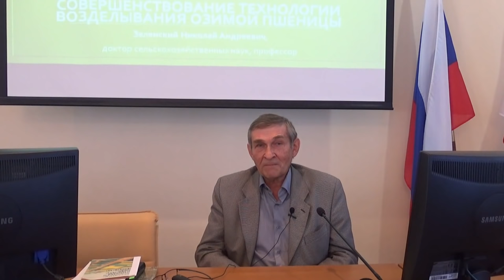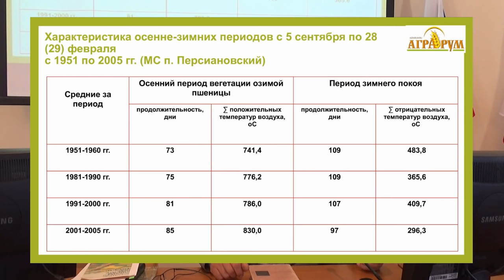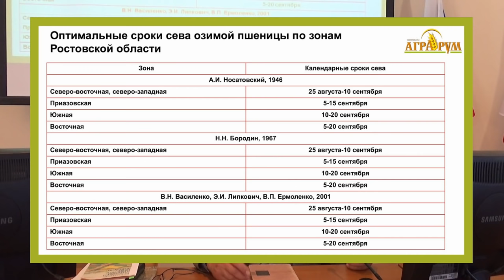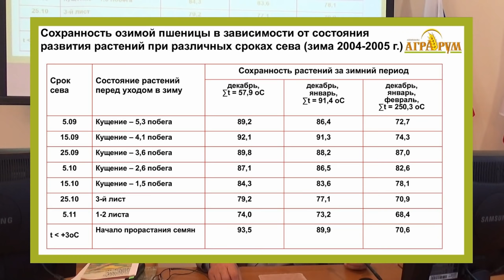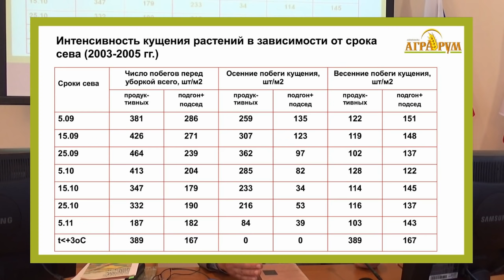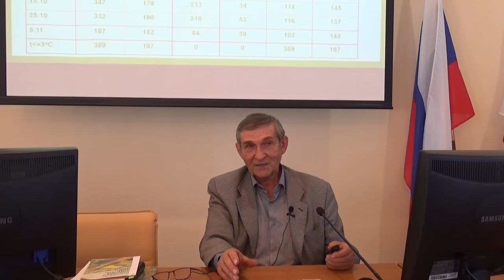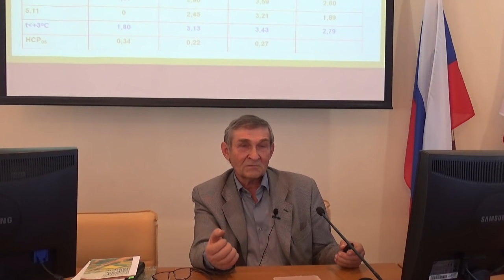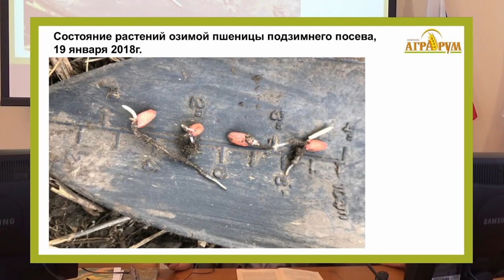Часть1 Подзимний посев – актуальное решение в засуху: Николай Зеленский о сроках сева озимой пшеницы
Часть 1. Тёплая осень и отсутствие влаги в почве: сеять в пыль или ждать дождей? Рассказывает известный донской учёный доктор с/х наук, профессор ДонГАУ Николай Андреевич Зеленский. При его научном сопровождении подзимний посев озимой пшеницы успешно осуществляется в различных регионах страны и позволяет земледельцам получать достойные урожаи.
Изменение климата, участившиеся засухи приводят к недобору урожая. В последние годы эта беда отразилась и на главной продовольственной культуре юга России – озимой пшенице. В нынешнем сезоне отмечено резкое снижение её урожайности в ведущих житницах страны – на Кубани, Ставрополье, на юге Ростовской области и в других регионах.
Наступившая осень снова характеризуется высокими температурами и отсутствием влаги в почве на значительных территориях. Многие фермеры в растерянности: сеять ли в пыль или ждать дождей? А если ждать, то до каких пор? Ведь есть оптимальные сроки сева, и они уходят.
На конференции детально рассмотрен вариант решения проблемы в условиях засушливой осени. Это подзимний посев, который осуществляется после истечения оптимальных сроков обычного сева. Словом, это шанс для тех, кто боится укладывать семена в сухую землю с риском потерять их.